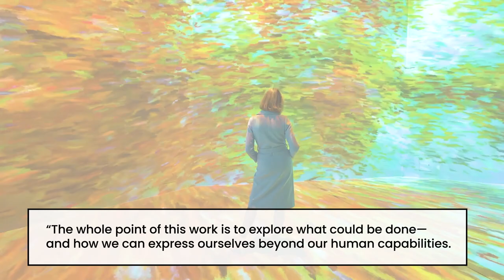AI in ART | Transient: Impermanent Paintings by Quayola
Transient: Impermanent Paintings asks the question, What happens if you could paint 200 brush strokes per second? What would that look like?

“The whole point of this work is to explore what could be done—and how we can express ourselves beyond our human capabilities.” —Quayola